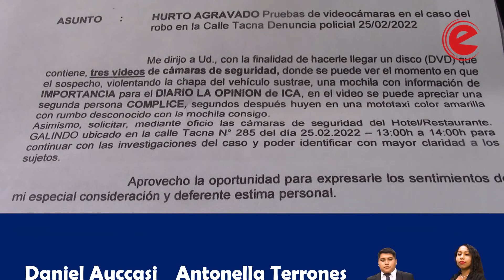Ica: roban más de 4 mil soles a plena luz del día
En la segunda cuadra de la calle Tacna, unos sujetos sustrajeron más de cuatro mil soles en pertenencias y efectivo a un vehículo a plena luz del día.